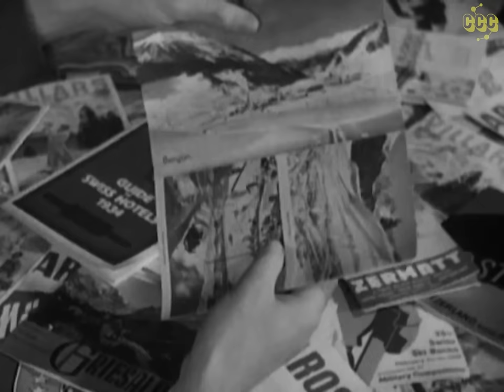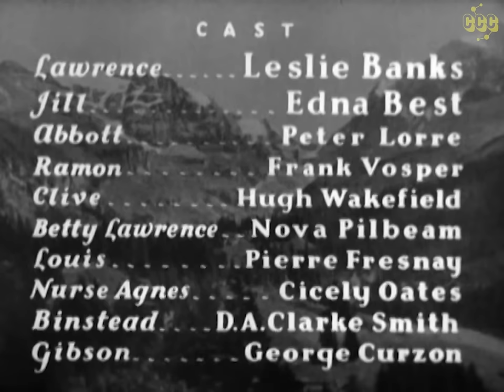Alfred Hitchcock | The Man Who Knew Too Much (1934) Crime, Mystery, Thriller | Movie, Subtitles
Lord High Minister of Everything Sinister!
An ordinary British couple vacationing in Switzerland suddenly find themselves embroiled in a case of international intrigue when their daughter is kidnapped by spies plotting a political assassination.

This movie is subtitled, go to settings ⚙️ to select your preferred language

Director: Alfred Hitchcock
Writers: Charles Bennett, D.B. Wyndham-Lewis, Edwin Greenwood
Stars: Leslie Banks, Edna Best, Peter Lorre
Genres: Crime, Mystery, Thriller
Original title: The Man Who Knew Too Much (1934)

0:00 Full Movie
1:24 Winter sports & accidents
7:04 Ski resort ballroom
8:33 Sniper pew pew
16:04 🔍 Being questioned about their recent trip to Switzerland and the whereabouts of their child.
26:29 🔮 A mysterious gathering is taking place, where they discuss the initiation process and purification of the participants.
49:04 ! A conversation about the child Betty and a planned assassination attempt at the Albert Hall.
59:53 A gunshot at the concert causes a minor injury to the diplomat.